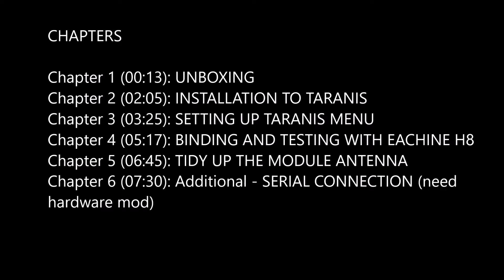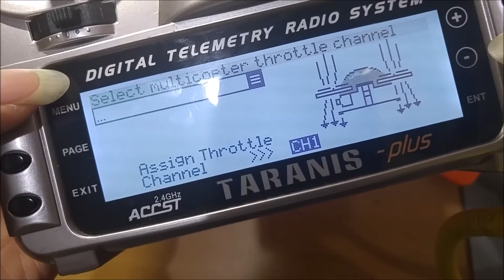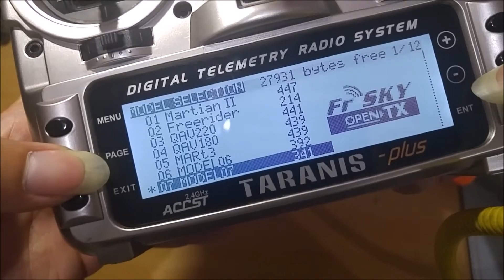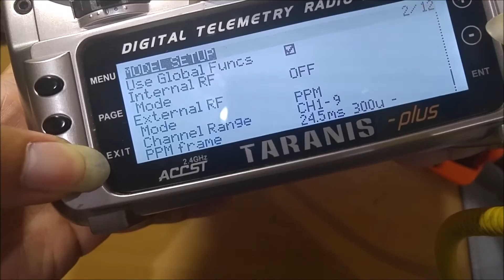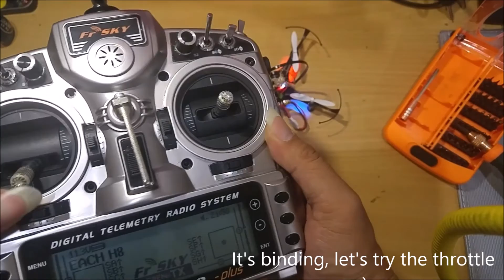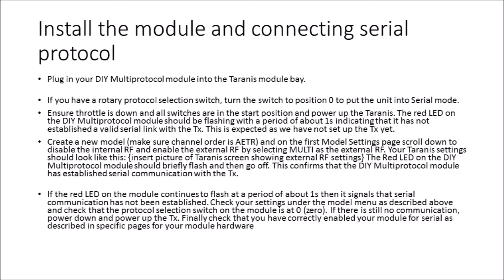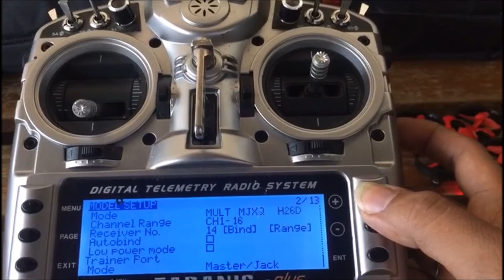COMPLETE TUTORIAL OF BANGGOOD DIY 4in1 MULTIPROTOCOL TX RADIO MODULE FOR TARANIS INSTALLATION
Link to Purchase this module

Tutorial Chapter
CHAPTERS

Chapter 1 (00:13): UNBOXING
Chapter 2 (02:05): INSTALLATION TO TARANIS
Chapter 3 (03:29): SETTING UP TARANIS MENU
Chapter 4 (05:37): BINDING AND TESTING WITH EACHINE H8
Chapter 5 (07:10): TIDY UP THE MODULE ANTENNA
Chapter 6 (07:49): Additional - SERIAL CONNECTION (need
modding)

-  Gambit Exbly (ex jablay)